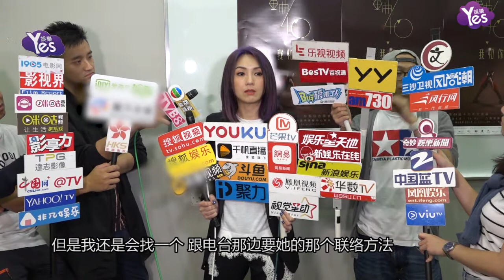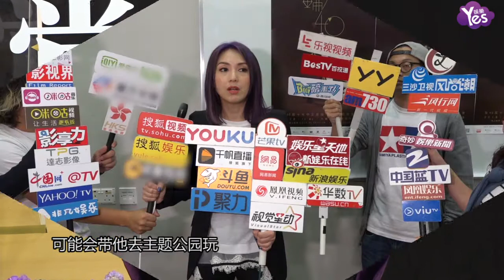【2年前】楊千嬅拒參唱歌比賽節目 感恩歌迷鍾愛爭取直接致謝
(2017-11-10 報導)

楊千嬅在香港城市大學出席《金曲40‧大講堂》的講座活動。作為演講嘉賓的楊千嬅在現場講述了自己演藝生涯的點滴，同時也回答了學生們提出的各種問題。有人提到早前有傳她和鄭秀文會一起參加加《歌手2》的節目，千嬅聞言后坦誠說道：提到昨天音樂會被荷蘭歌迷的信感動到淚流，千嬅有中表示希望歌迷早日康復，自己也會通過不同的方法查詢對方連絡方式，爭取可以直接跟歌迷表達祝福和謝意。